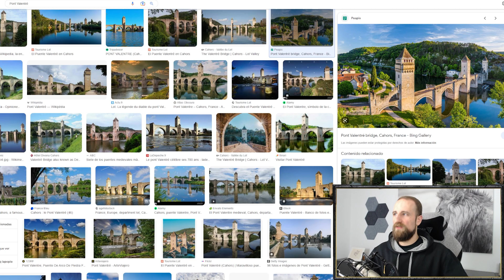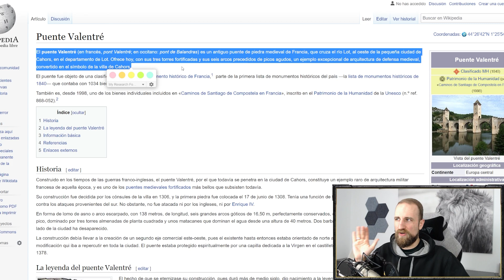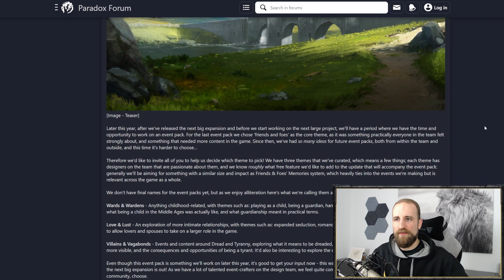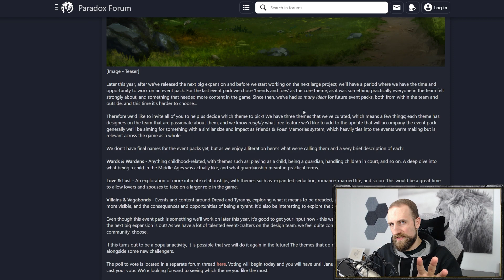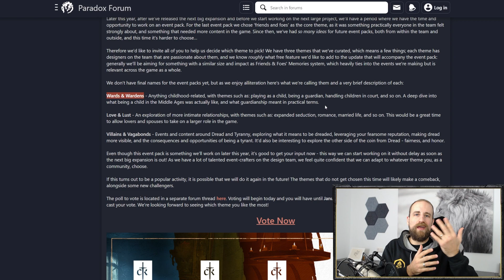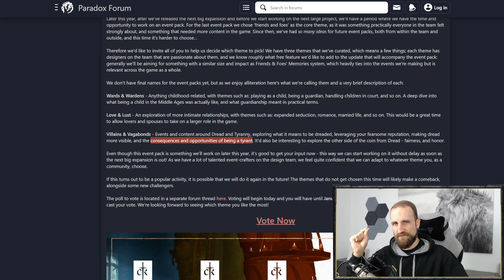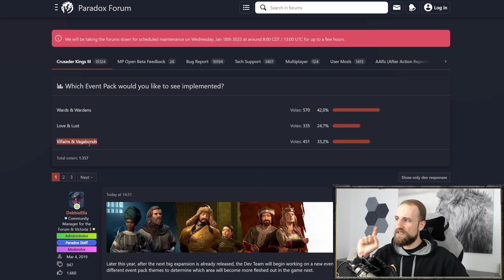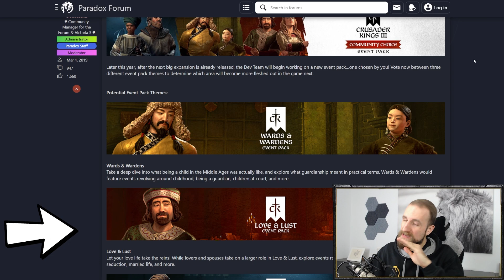⚠️ ¡MIRA los NUEVOS DLCs de Crusader Kings 3! ⚠️(NOTICIAS de la GRAN EXPANSIÓN de 2023 y novedades)👑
⚠️ TOP 3 MEJORES DLCs Crusader Kings 3 (De Mejor a Peor) ⚠️

¡Desvelo NOTICIAS de CRUSADER KINGS 3 recién lanzadas! Información de los nuevos DLC de CK3 y la OPORTUNIDAD de VOTAR para ELEGIR qué DLC preferimos que desarrollen. ¡Estas son GENIALES NOVEDADES!
¡Disfruta de este CK III!

00:00 NOTICIONES
01:24 Próxima Gran Expansión
03:40 Siguientes DLCs

¡Disfrutad de este juegazo en español aquí, en Manco de Lepanto!
Cualquier duda, sugerencia u otros, dejadlo en la caja de comentarios. ¡Os contestaré!

👇 SETUP Y COMPONENTES DE MI PC 👇
👉 Micrófono PRO 🔥 🔥 ▸
👉 Mezclador/Modulador de Voz (Mixer) ▸
👉 Tarjeta gráfica ▸
👉 Placa Base ▸
👉 Memoria M2 ▸